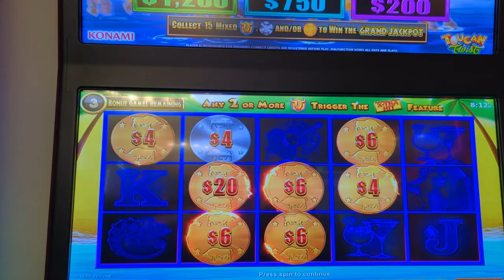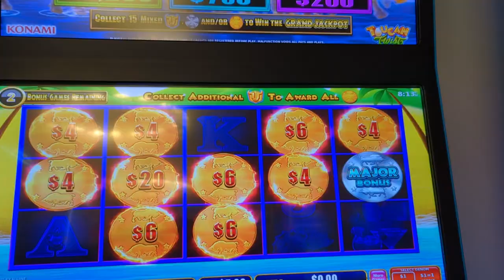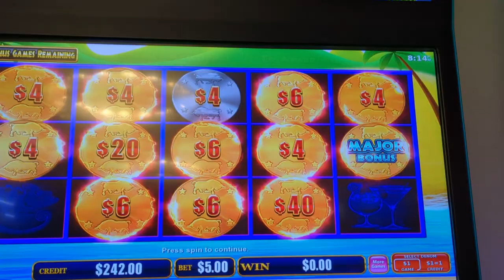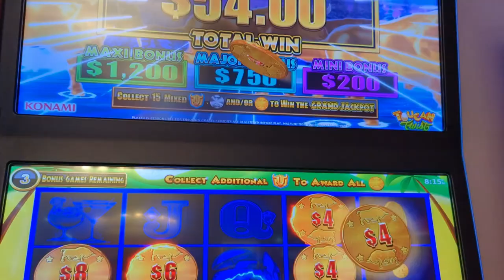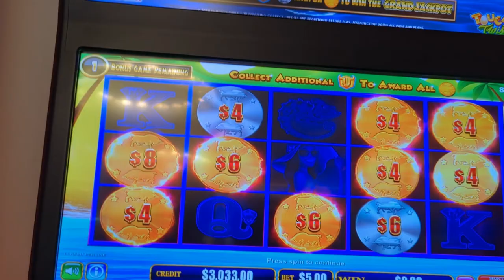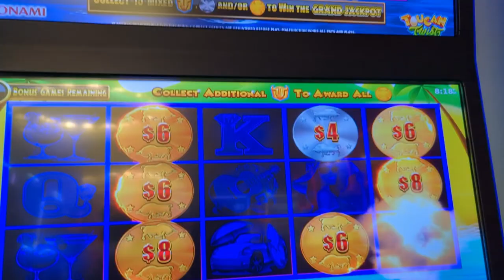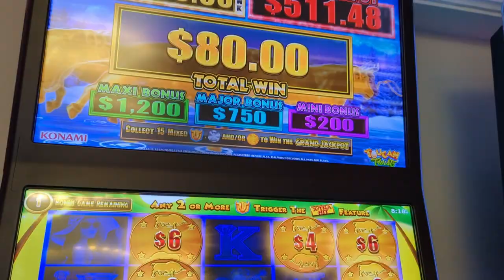Bull Rush Toucan Twist - Major Bonus Feature - Big Payout Pokie Slots Casino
My first major bonus on Bull Rush. Very exciting.

We should have taken the profit and went home.

Please remember that these videos are for entertaining purposes showing highlights of wins and some losses! Gambling should never be seen as a way to make money but purely from a entertainment purpose! Never gamble what you can't afford to lose and always remember to set limits.